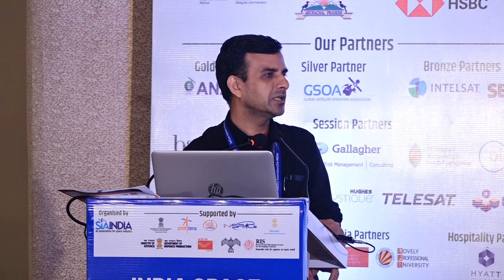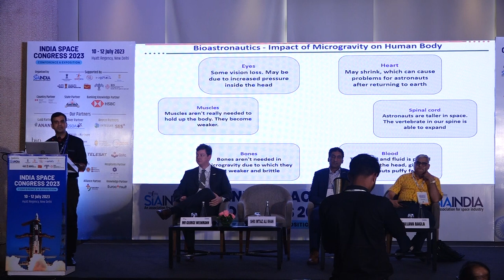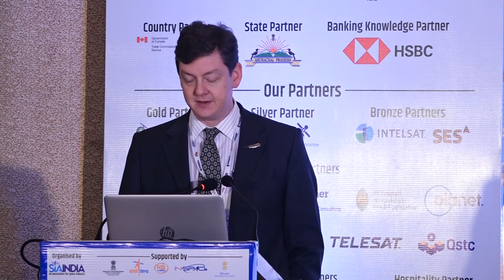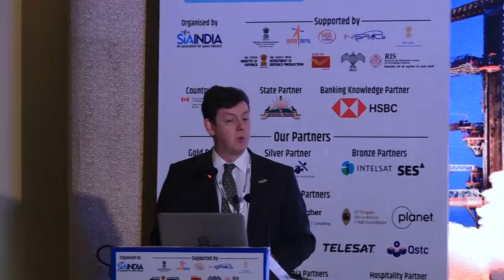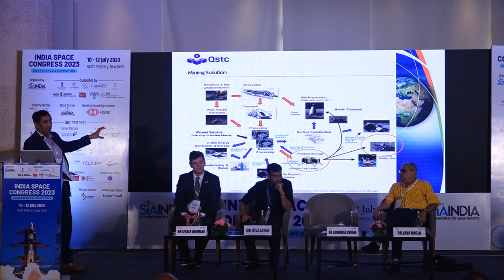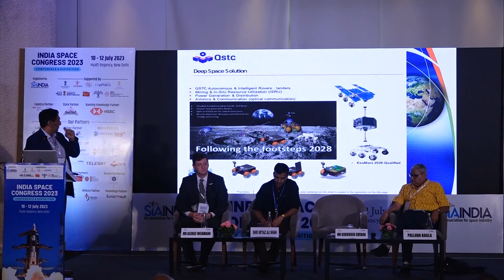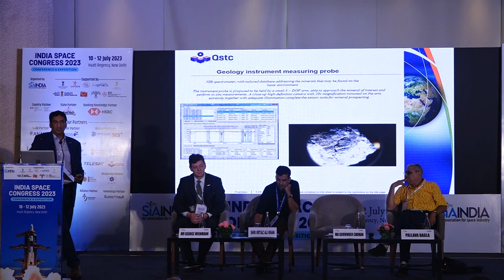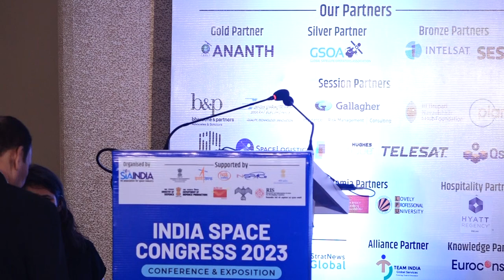Mankind to Moonkind Humanity Future in Space & Closing Plenary - DAY 3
Closing Plenary - Mankind to Moonkind – Humanity’s Future in Space.
The panel discussion envisions a future where humans live and work beyond Earth, specifically on the Moon and beyond. This exciting prospect requires
overcoming challenges such as creating sustainable habitats, ensuring life support systems, and developing the necessary infrastructure for our aspiration to
venture beyond our home planet and establish a thriving human presence in space
Chair: Shri Imtiaz Ali Kha, Director of Human Space Programme Directorate (DHSP), ISRO
Speaker:
❖❖ Mr Gurvinder Chohan CEO & Founder QSTC
❖❖ Mr Pallava Bagla, Science Journalist
❖❖ Mr George Weinmann, Sr, Director, Blue Origin

Closing Plenary - Vote of Thanks and Closing Address – Anil Prakash, Director General, SIA-India